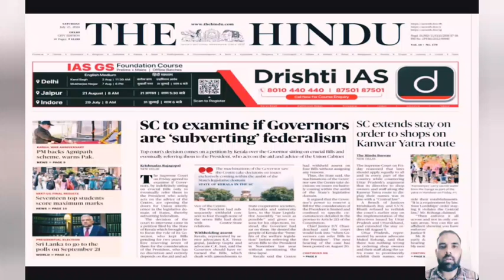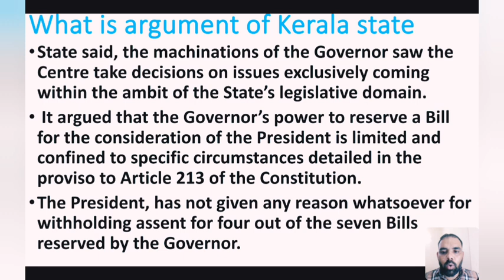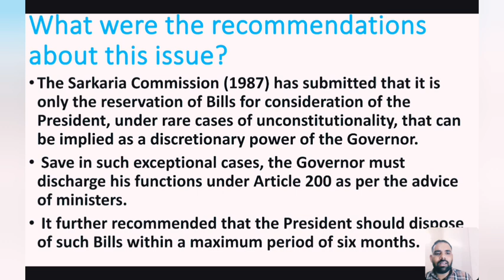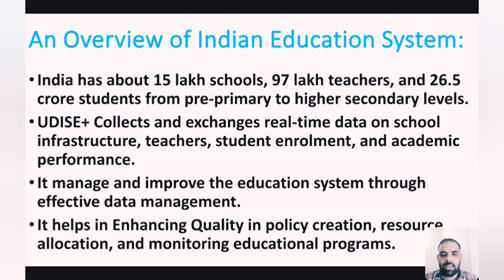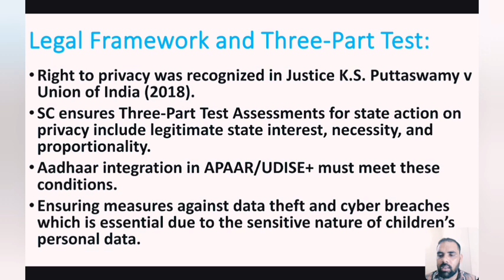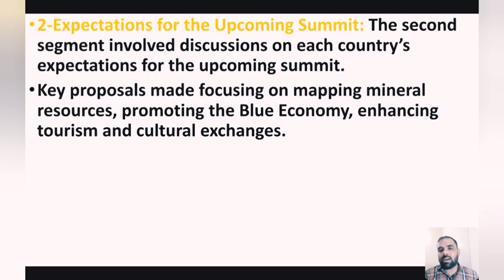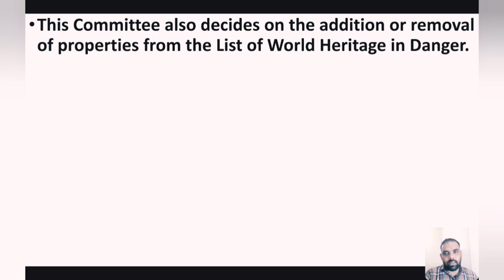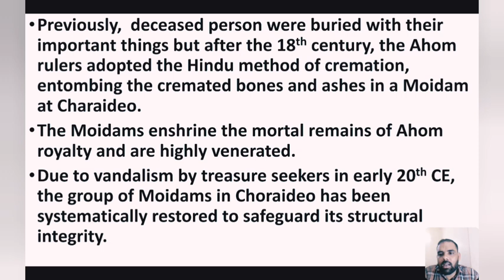27 July ,2024, Saturday,The Hindu News Paper Analysis for Civil Services Examination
27 July ,2024, Saturday,The Hindu News Paper Analysis for Civil Services Examination
Let's Crack UPSC CSE 2024, and other state PCS Examination,
@ The Hindu News Paper Analysis for Civil Services Examination
# Current Affairs
@ The Hindu paper
# IAS exam
@ UPSC
# Newspaper
@ IAS,IPS,IRS,IFS
Editorials the hindu
@Daily the hindu news papers editorial analysis